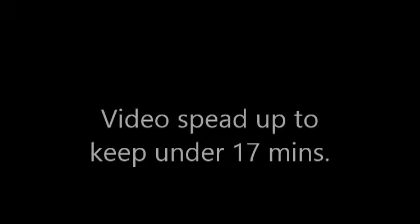Lets Glitch Super Mario 64 Part 2 [DarkTails24]